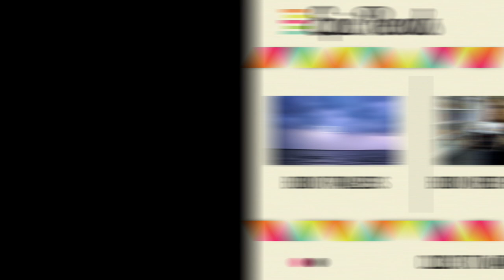THIS MONSTROUS THING by Mackenzi Lee | Official Book Trailer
This Monstrous Thing by Mackenzi Lee – available September 22, 2015.

In 1818 Geneva, men built with clockwork parts live hidden away from society, cared for only by illegal mechanics called Shadow Boys. Two years ago, Shadow Boy Alasdair Finch's life shattered to bits.

His brother, Oliver—dead.
His sweetheart, Mary—gone.
His chance to break free of Geneva—lost.
Heartbroken and desperate, Alasdair does the unthinkable: he brings Oliver back from the dead.

But putting back together a broken life is more difficult than mending bones and adding clockwork pieces. Oliver returns more monster than man, and Alasdair's horror further damages the already troubled relationship. Then comes the publication of Frankenstein, and the city intensifies its search for Shadow Boys, aiming to discover the real-life doctor and his monster. Alasdair finds refuge with his idol, the brilliant Dr. Geisler, who may offer him a way to escape the dangerous present and his guilt-ridden past, but at a horrible price only Oliver can pay. . . .

Inspired by Mary Shelley's classic novel, Mackenzi Lee's dark yet redemptive debut is part fantasy, part Gothic horror, and ultimately the story of two brothers who might just keep each other human.